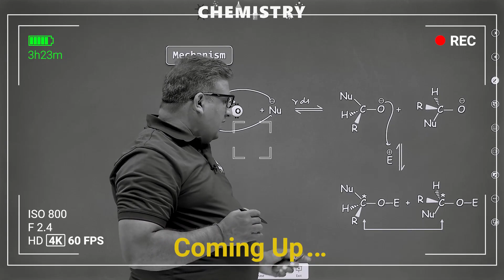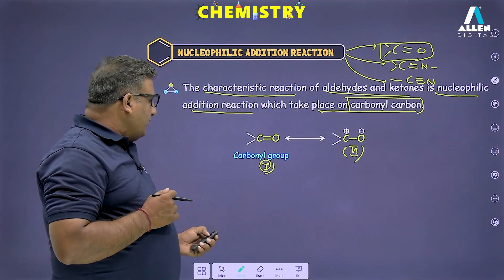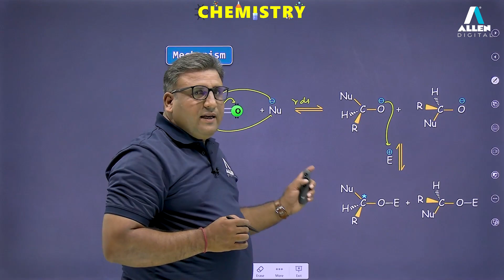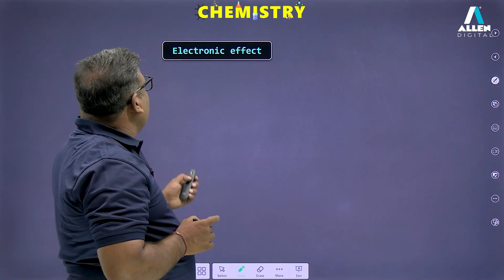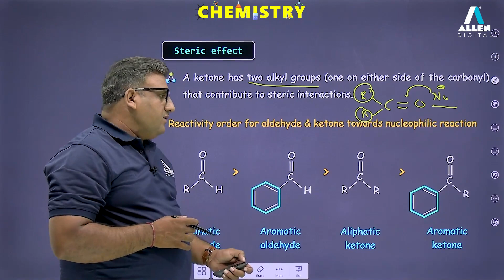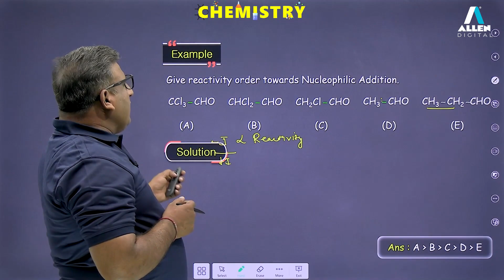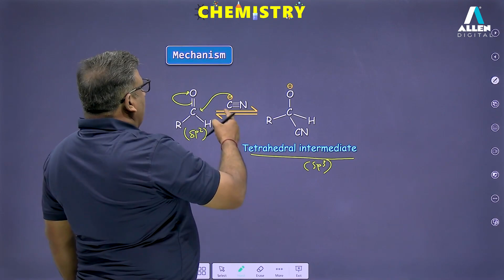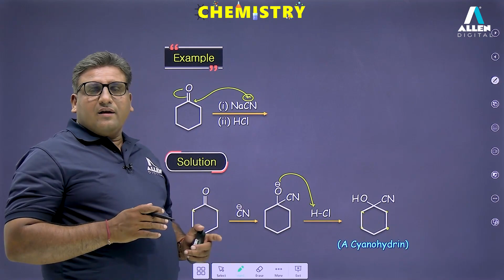Nucleophilic Addition Reaction | Aldehyde, Ketone and Carboxylic Acid | NEET 2024 - Chemistry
📍 In this video we are going to learn general idea of Nucleohilic Addition Reaction and mechanism of reaction.

Highlights of Lecture
0:00 Introduction
1:17 Nucleophilic Addition Reaction
11:24 What is electronic effect?
13:29 What is steric effect?
20:06 Addition of hydrogen cyanide